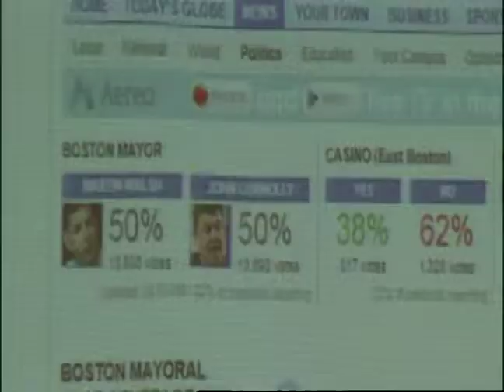Connolly Looks Ahead Following Defeat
Contender John Connolly concedes the mayoral race in Boston.  The City Councilor is not sure what's next, except spending more time with his family.  BUTV reporter Caymee Wood reports from Connolly headquarters Tuesday night.